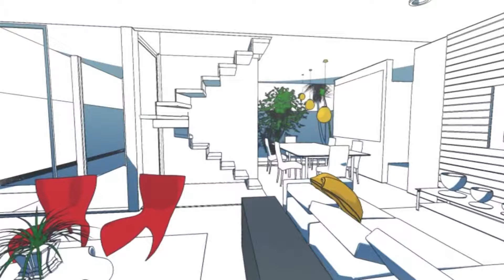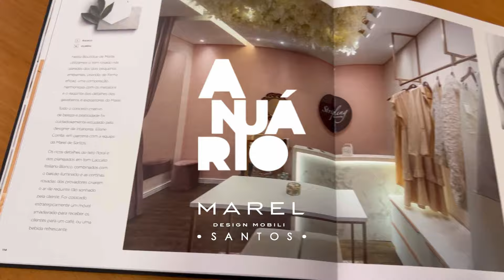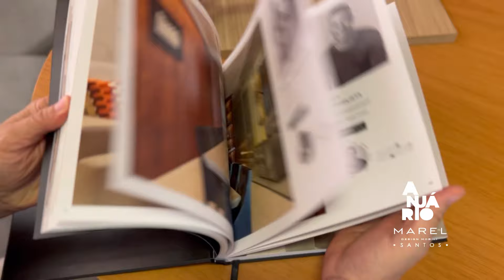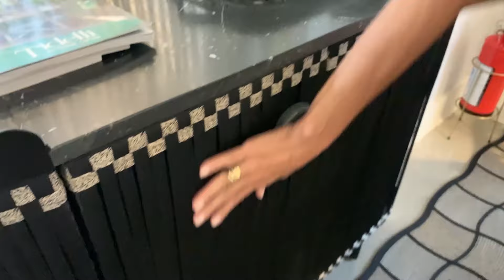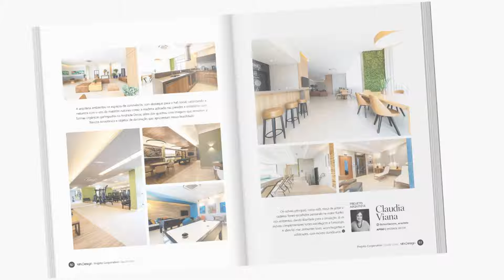Projeto comercial no Anuário Marel com Eliane Corrêa :: Sala de jantar com estilo na Tidelli Santos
Nesta edição, "Anuário Marel" direto da Marel Santos com a designer Eliane Corrêa e o projeto de um espaço comercial dedicado ao público feminino. No briefing os tons nudes para dar destaque as peças com toque de requinte e a sensação de abraço. No espaço a empresária recebe suas clientes com hora marcada e muita distinção e o projeto deveria expressar esse conceito. Vale acompanhar!
Além disso, tem Tidelli Santos com Andrea Bastos, e uma sala de jantar com muito design e sofisticação para quem integrou espaços sociais da casa , quer ter certa descontração mas também receber com muita elegância.  Lindo de viver!
Imperdível!!!

sexta feira 05 abril 24 19h00